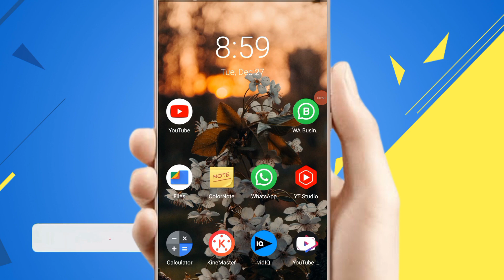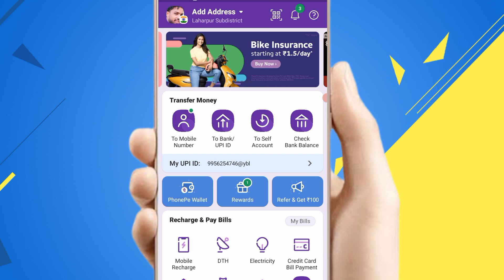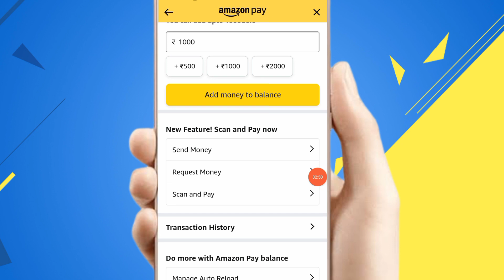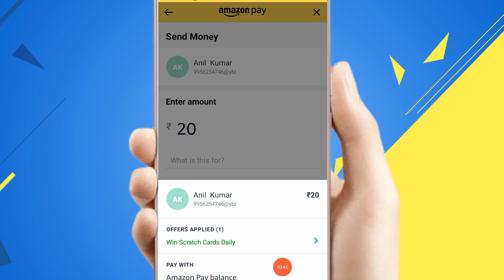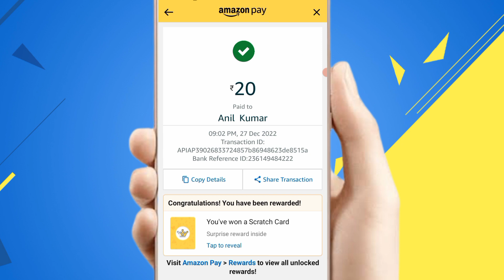Amazon pay balance to bank account transfer || amozon pay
Amazon pay to bank account transfer, amazon pay balance to bank, amazon pay balance transfer to bank account, Amazon pay balance to bank account transfer
Amazon pay balance to bank, account transfer fastag,
Amazon pay balance to bank, account transfer without kyc,
Amazon pay balance to bank, account transfer new trick,
Amazon pay balance to bank, account transfer today,
Amazon pay balance to bank, account transfer without charges
Amazon pay balance to bank account transfer hindi,